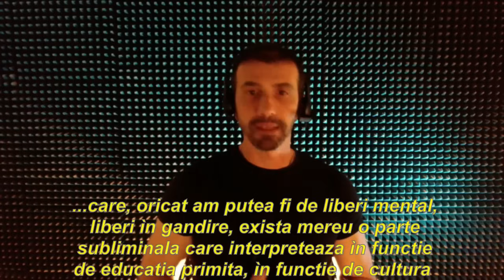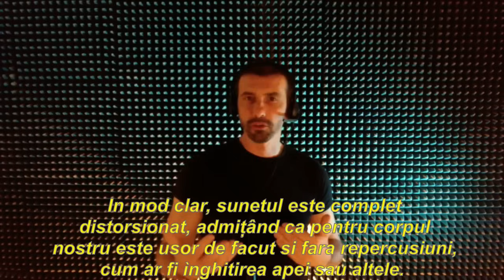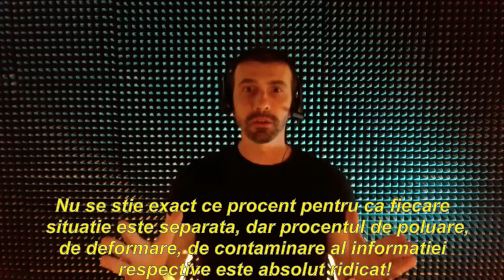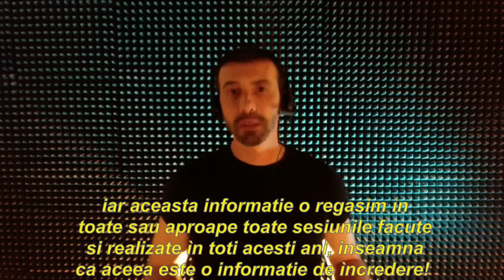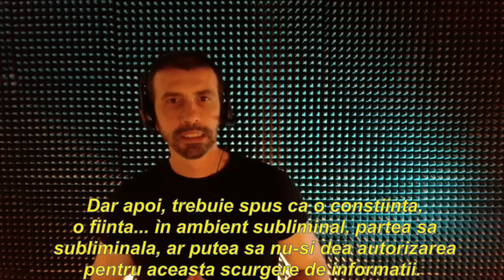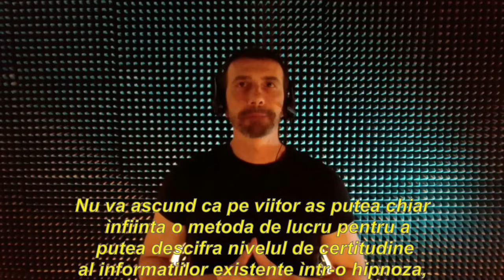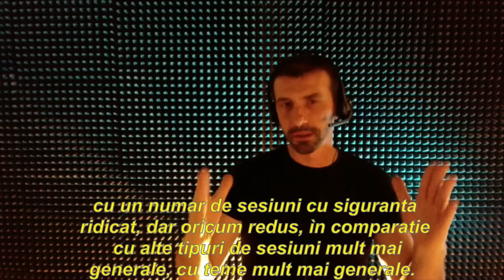422-RO Claudia, C258º P1º: SPANIA, CATASTROFA DANA - Hipnoperator Extern Ioana Sima metoda Grifasi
422-RO Claudia, ciclulinvestigativ 258, Protocol 1: Spania, catastrofadana

👤 Ioana Sima Hipnoperator Extern Student al Departamentului CG Academy

🌀 PROTOCOL

 1. Întoarce-te în perioada 29-30 octombrie în zonele afectate de Dana în Spania și pe măsura ce numar de la 1 la 3, caută toate condițiile care dau naștere acestui fenomen meteorologic". La 3: 1, 2, 3 (pocnește degetele)
2. Acum (nume suport) descrie ceea ce se întâmplă, exclusiv în plan metafizic, în timpul catastrofei fenomenului Dana, la 3: 1, 2, 3 ( pocnește degetele)
3. (Dacă nu a apărut anterior) Ce se întâmplă din punct de vedere metafizic cu cei care și-au pierdut viața?
4. Întoarce-te și observă planul fizic al realității și căuta cauza ezoterică a omisiunii de a oferi asistență și de a gestiona ajutoarele. (pocnește degetele)
5. Inundațiile din serialul Netflix „Sufocant" capitolul 8, care a fost difuzat pe 30 august anul acesta, coincid cu o precizie aproape absolută cu catastrofa care a avut loc. Ce captezi?
6. Care sunt repercusiunile asupra conștiinței colective locale? (pocnește degetele)
7. Observă repercusiunile asupra conștiinței globale după fiecare eveniment catastrofal. (pocnește degetele)
8. Care este cauza creșterii fenomenelor meteorologice extreme și a inundațiilor în consecință pe planeta noastră?
9. Progresează în viitor și spune-mi ce fenomene de natură catastrofală  percepi  că s-ar putea intampla pe planeta noastră (pocnește degetele)
Continuă cu partea explorativă liberă.